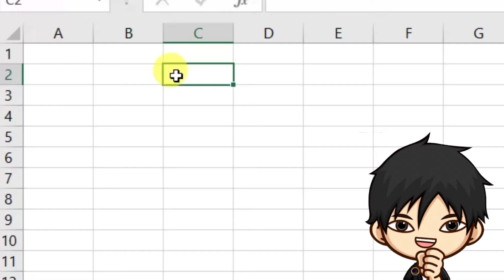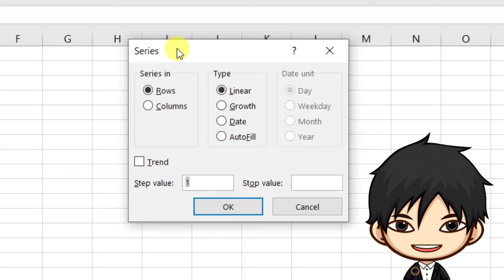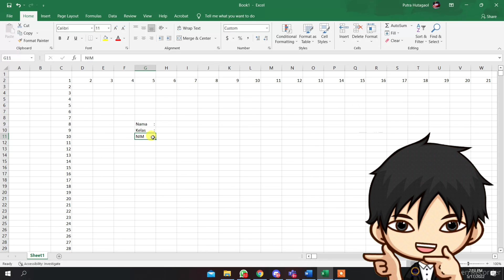[ MS EXCEL ] Cara Membuat Nomor dan Titik Dua Otomatis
Salam Piston

Video ini merupakan salah satu dari program kerja Divisi Pelatihan yang bernama SATPAM LTD (Solusi Angkatan Terkait Aplikasi Microsoft exceL powerpoinT worD). Berikut video tutorial kami lainnya :

Semoga dapat bermanfaat untuk kita semua.